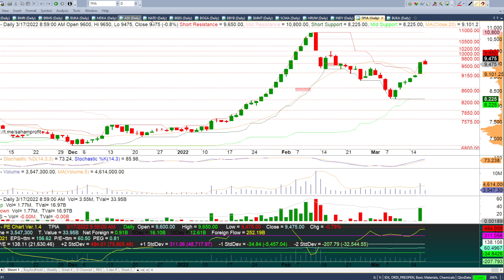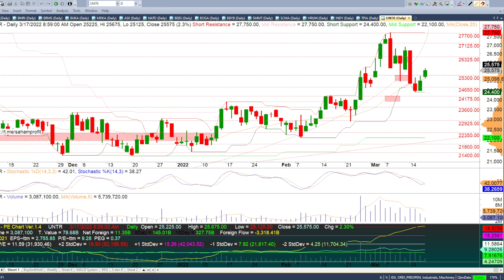Analisa Saham Hari Ini BOGA BBYB SMMT SCMA HRUM INDY TPIA UNTR 17 Maret 2022 - 18 Maret 2022 Part 2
Rekomendasi Saham Hari BBRI BMRI BRMS BUKA MDKA ASII NATO BEBS 17 Maret 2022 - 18 Maret 2022 Part 1

Chapters:
00:00 - Intro Analisa Saham Harian
00:21 - Analisa Saham BOGA
02:12 - Analisa Saham BBYB
03:18 - Analisa Saham SMMT
05:25 - Analisa Saham SCMA
07:34 - Analisa Saham HRUM
08:50 - Analisa Saham INDY
10:09 - Analisa Saham TPIA
13:20 - Analisa Saham UNTR